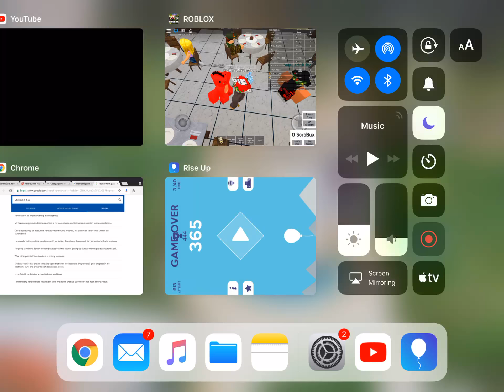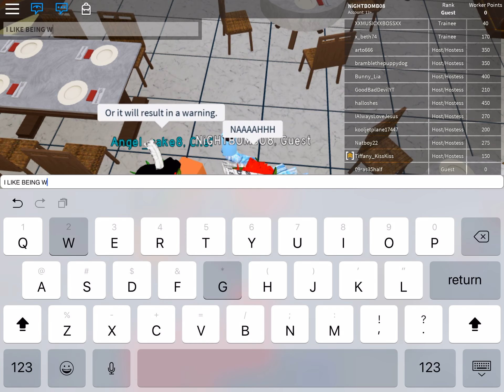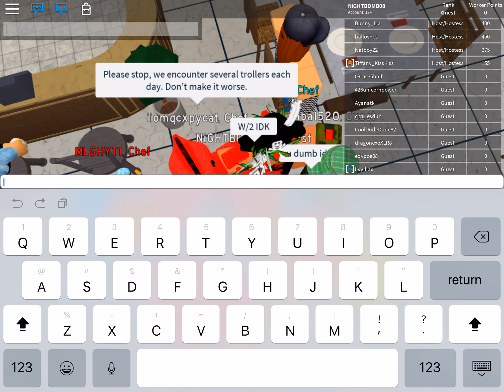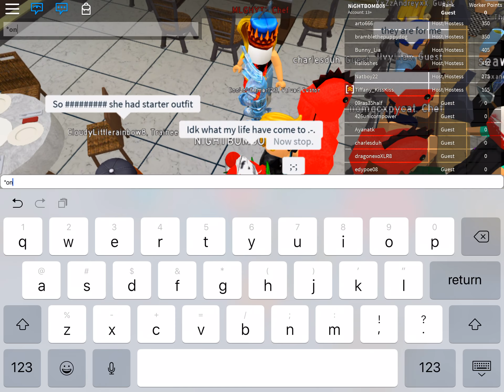SORO’S SOMEWHAT TROLLING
DIE POTATO